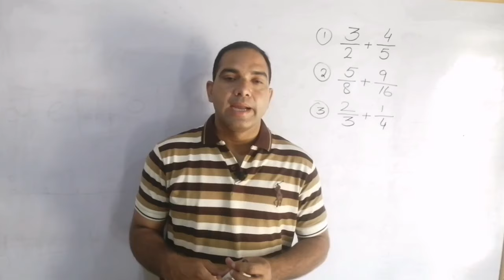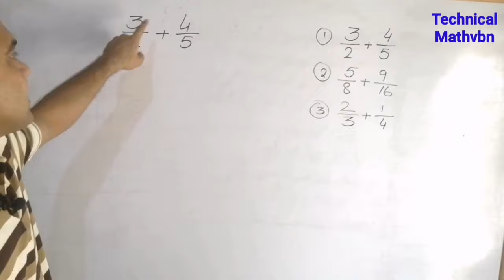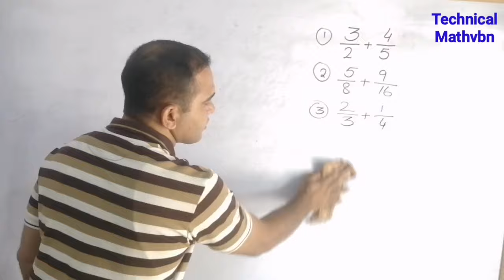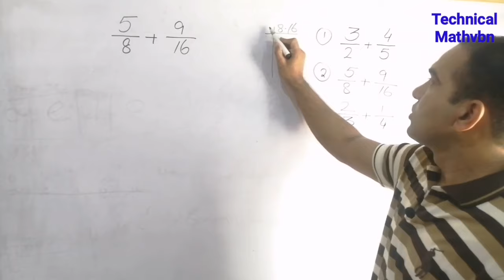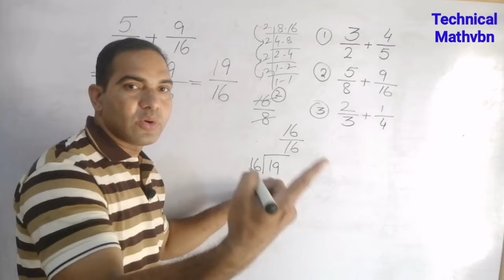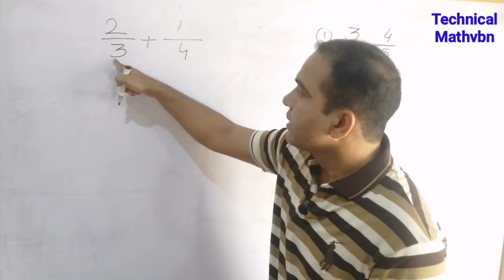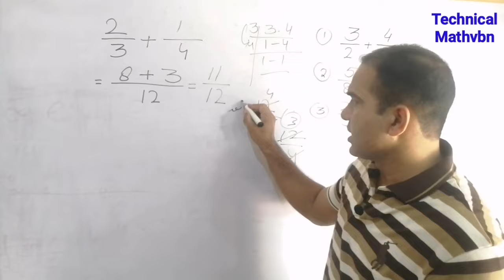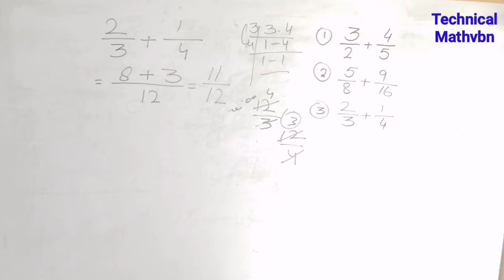Adding Fractions Class 5 | How to Add Fractions | Adding 2 Fractions with Different Denominators